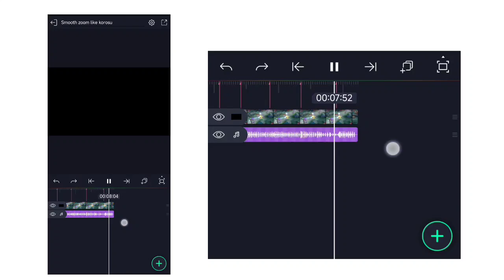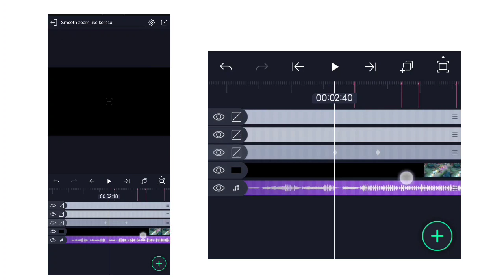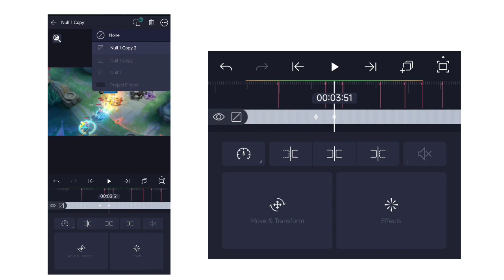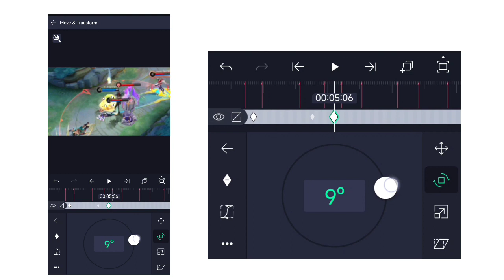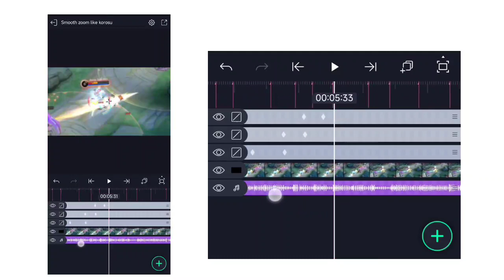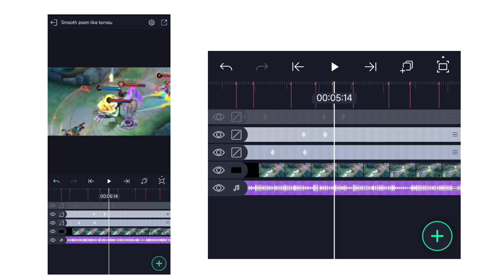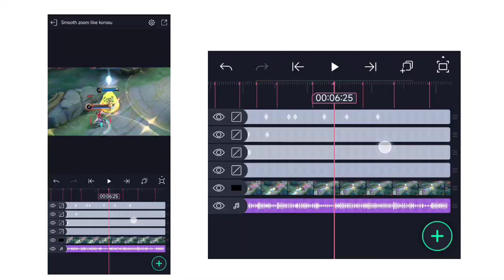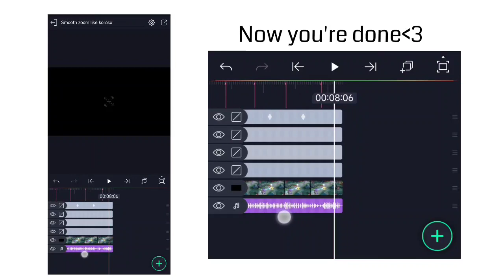SMOOTH VELOCITY ZOOM LIKE KOROSU TUTORIAL | Alight Motion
I hope this vd helps you and enjoy it.

⏺How to make Jedag Jedug Simple Smooth Shake | Aligh Motion | TUTORIAL

⏺JEDAG JEDUG 3D EDIT TUTORIAL | Alight Motion

⏺COLOUR CORRECTION TUTORIAL | Alight Motion | SPECTRE [#2]

⏺TYPOGRAPHY 3D CAMERA MOVEMENT TUTORIAL | Alight Motion

For Paid edit - DM tele link @spectre_editz